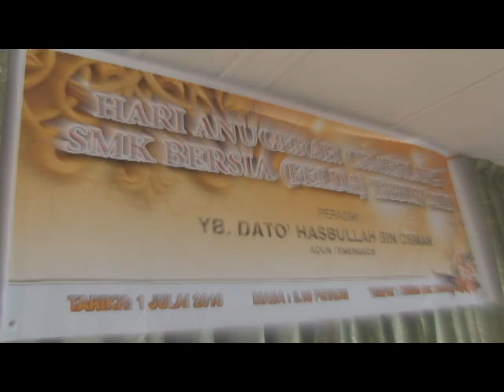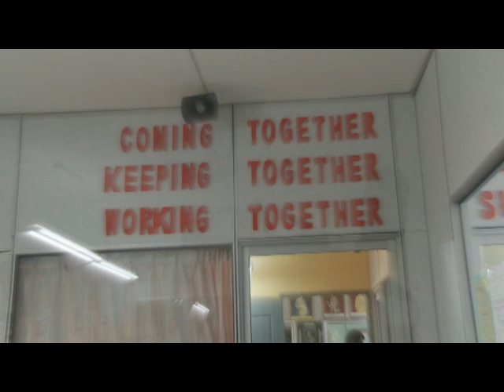sebalik tabir smkbf 2010 wmv